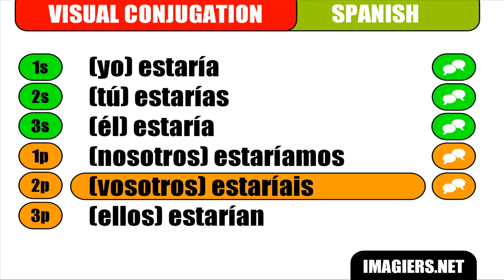[Learn Spanish] [Visual conjugation] Estar - Condicional